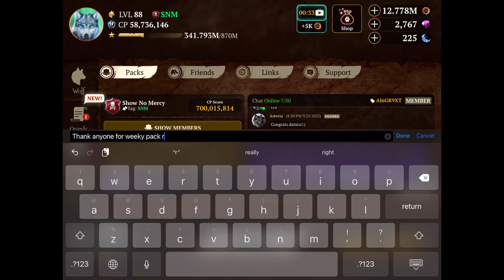(OLD) Completing Competition rewards the wolf game